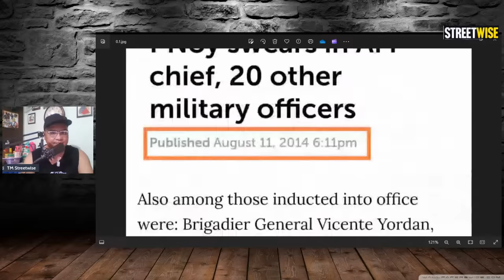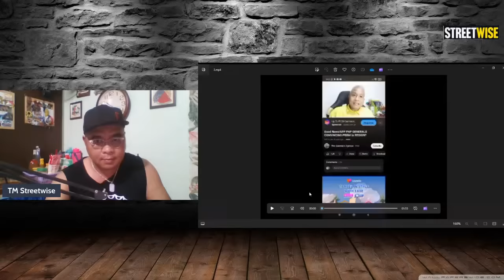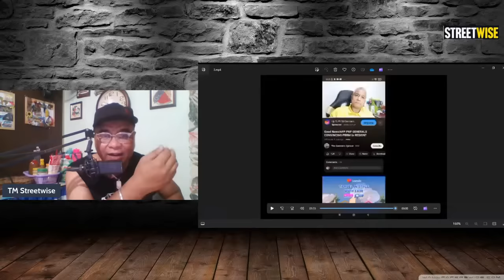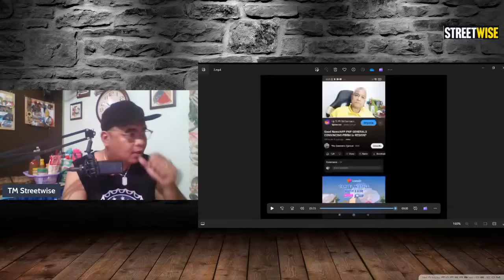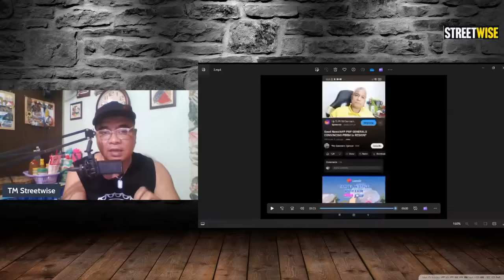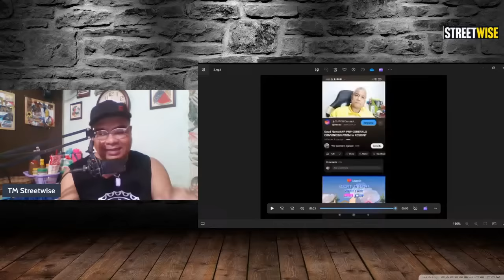GENERAL NA VLOGGER, NAG SALITA NA, IMBES MAKA BUTI, DAGDAG EBIDENSYA PA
General Jhonny Macanas
Macanas
Generals Opinion